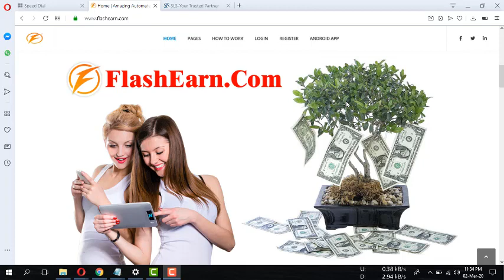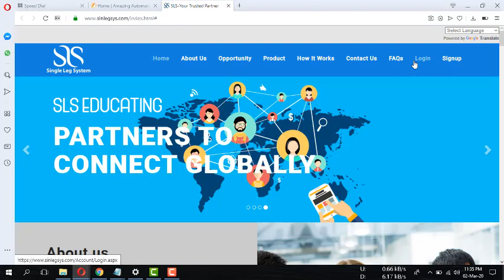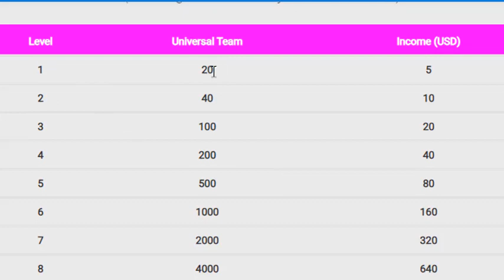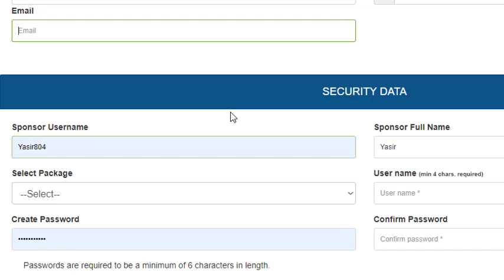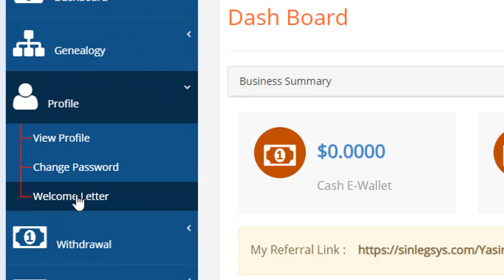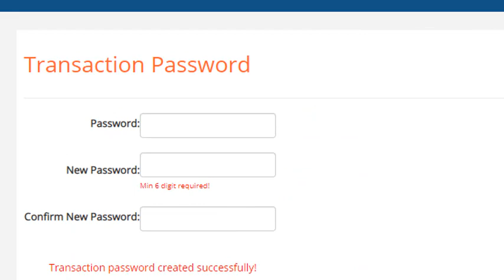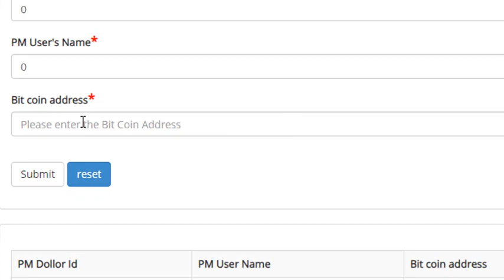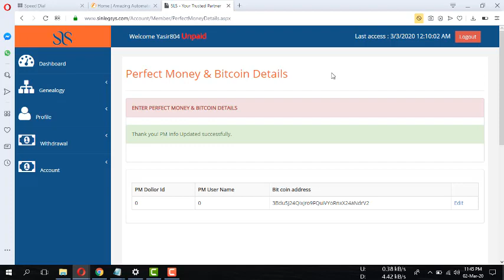SLS New Earning Website Invest 5 Usd & Get 5000 Usd Auto Referrals System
Q: Just after my registration, so many new registrations are coming below my placement. I do not know them. How is it possible?

Ans: SLS system works on the principle of FIRST COME FIRST PLACED in a common Single Leg Concept . Every new registration (by any person) is automatically placed below the just previous registered ID.

 Q: What benefit do I get from the joining that are automatically coming below me?

Ans: You will get single leg income from each paid member. For getting this income you must be activated and have to introduce minimum one member activated.

 Q: What types of payment options are accepted?

Ans: SLS accepts payment through PM & Bitcoin .

 Q: Any age Limitation?

Ans: Yeah. You must be at least 18 years old to do the SLS Business.

 Q: Is there any refund policy?

Ans: No. There is no refund Policy in SLS.

 Q: Do I have to enroll a direct joining for each level to get level income?

Ans: Yes, You have to enroll a direct joining for each level to get level income.

 Q: Up to how many Levels will I get the Single Leg income?

Ans: You will get Single leg income from all the activated members up to 24 Levels for any of SLS memberships.

 Q: I am doing withdrawal from my Cash Wallet but can’t do withdrawal from E-Wallet. Why?

Ans: Because This wallet (E-wallet) can be used for new joining enrollment only.

 Q: What is the minimum withdrawal limit?

Ans: The minimum withdrawal limit is $5.

 Q: Any deduction or any processing charge on our incomes?

Ans: 10% deduction (processing charge) on all incomes.

 Q: What is the day & time for withdrawal?

Ans: Day for withdrawal is Saturday that will be credited within the next 72 hours.

 Q: How you users get Level Income in SLS?

Ans: After the first level, users get difference income from the previous one. Let's suppose in Active Membership, you get $1 as first level income, then for the second level, you get the difference $2-$1= $1 for the second level. This applies to all income of all levels in all 3 memberships.